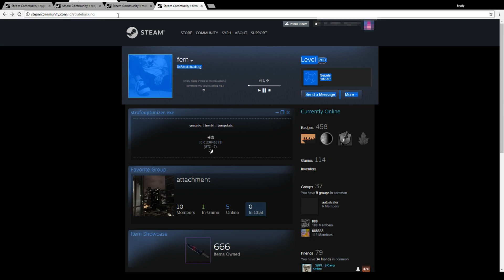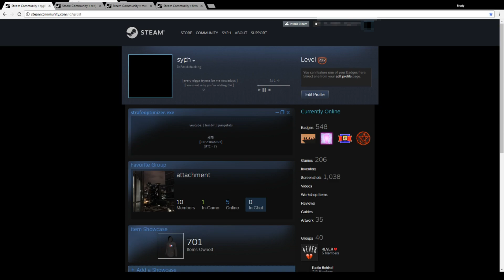Steam Tutorial: How to make an aesthetic steam profile